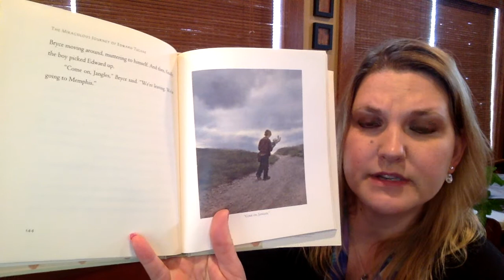The Miraculous Journey of Edward Tulane Chapter 19 by Kate Dicamillo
This wonderful journey begins and ends with a moral of what really matters in a lifetime even if it belongs to a rabbit made of china. Enjoy this chapter book one trail at a time as Edward learns what it means to love and to be loved.